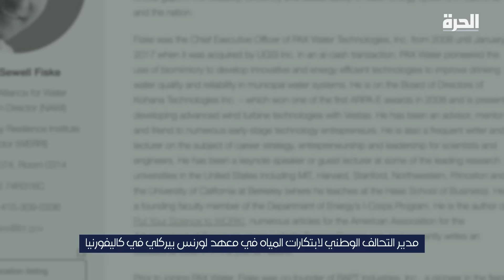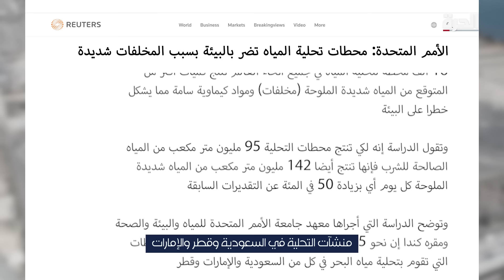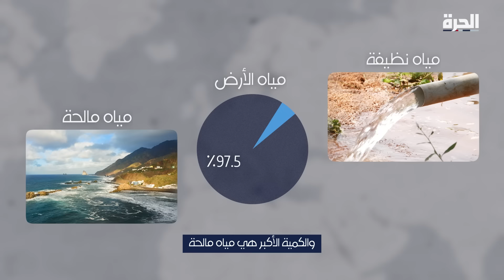كيف نحافظ على المياه؟ قصة محطات التحلية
دول عدة تؤمِّن حاجة سكانها من المياه النظيفة عن طريق إنشاء محطات تحلية للمياه المالحة. في أميركا يعترض بعض المواطنين على ذلك بسبب الأضرار البيئية والاقتصادية التي تخلِّفها هذه المحطات.

ما هي قصة محطات التحلية؟ وما هي أضرارها؟

حمل تطبيق "الحرة كونيكت" للتلفزيونات والهواتف الذكية:

أمازون فاير